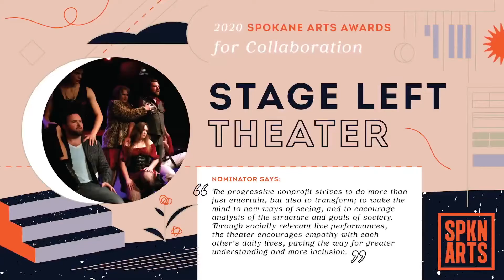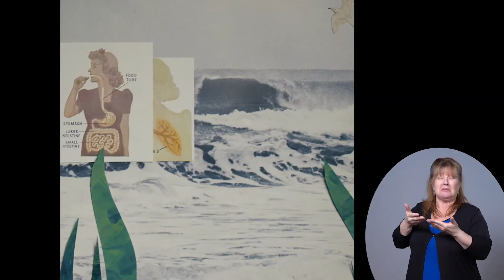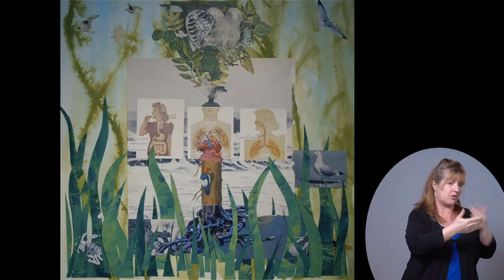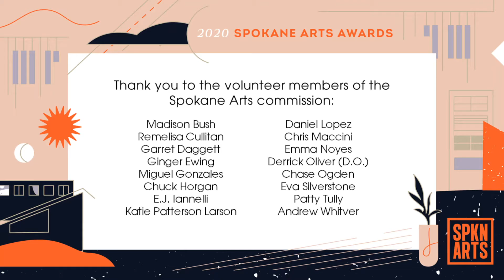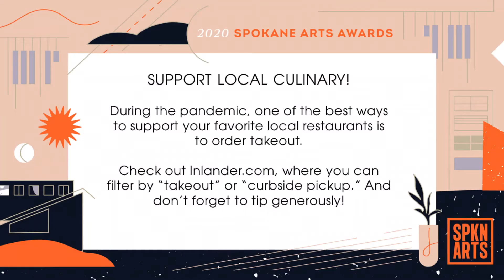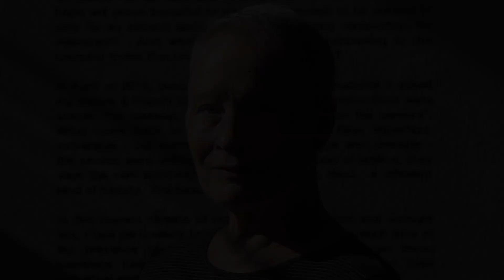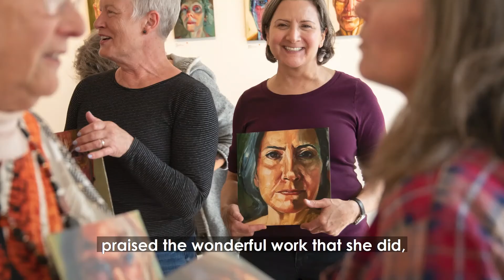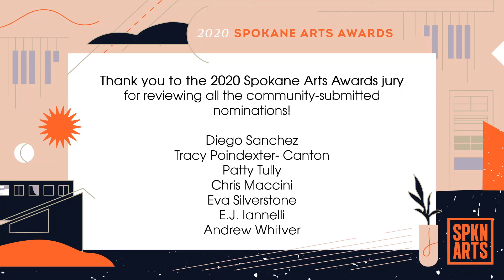2020 Spokane Arts Awards (full broadcast)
Presenting the 2020 Spokane Arts Awards, broadcast from Lucky You Lounge!
Hosts: Emma Noyes and DJ Rosethrow
Performances by: Spokane Chinese Association, Jenny Anne Mannan, Kathryn Smith, Jess Walter, and more!
ASL interpretation by Jamie De Armas
Livestream production: Purple Crayon Productions, Kindnss, Shutterworks Rentals, Lucky You Lounge
Performances, interviews, and tribute video produced by Rogue Heart Media.
2020 Arts Awards artwork by Vanessa Swenson.
2020 Arts Awards sculpted by Gina Freuen.
Special thank you to our media sponsor, The Inlander, and our host venue, Lucky You Lounge.